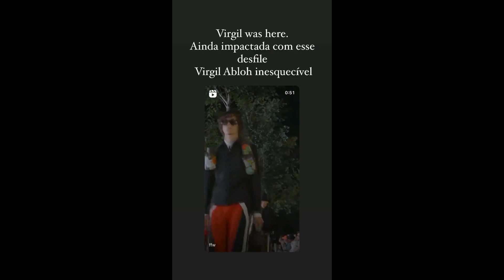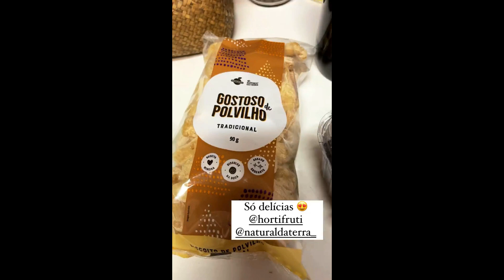STORIES DAS CHEFS KATLEEN LACERDA E IZABEL ALVARES 01/12/2021